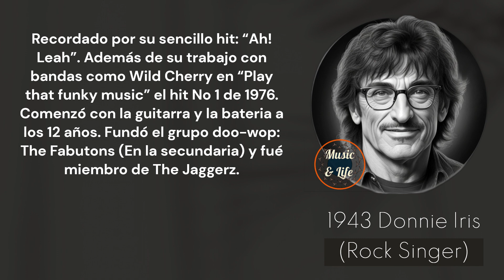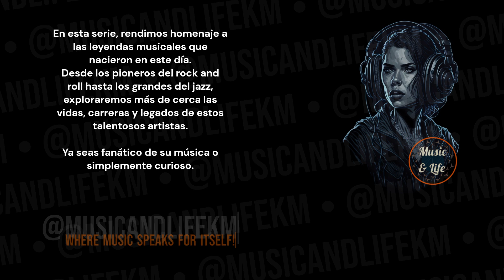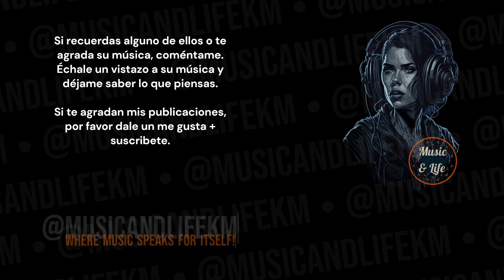DONNIE IRIS Born on Feb 28 I Playthatfunkymusic ✨AhLeah 🎶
Sneak Peek:
Born on February 28, 1943, Donnie Iris is a rock singer best known for his distinctive voice and the hit single "Ah! Leah." With a career spanning several decades, Iris has left a lasting impact on the rock music scene, showcasing his talent not only as a solo artist but also as a contributor to other notable bands... (Check out the full video!).

Timecodes
0:00 Start
0:01 Intro (Let's get started!)
0:05 H Bday!
0:08 Donnie Iris's Birthday and Profession + Short Profile
0:14 Donnie Iris's Sneak Peek
0:47 Donnie Iris's Main Profile
2:30 @musicandlifekm
3:11 Outro

PD.

Karlos M.